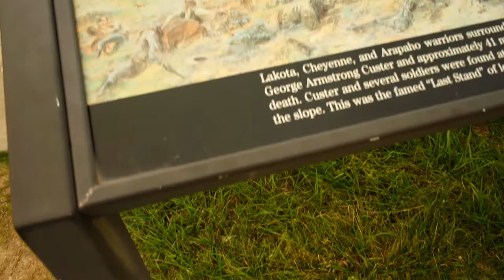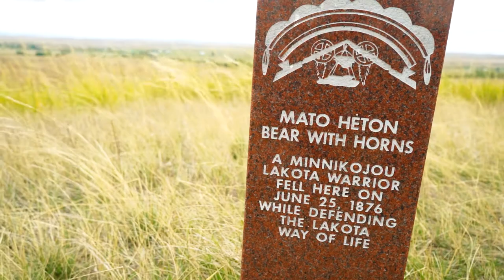RV Travel | Little Bighorn Battlefield National Monument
RV travel takes us many places.  This one made a particular impact on us so we felt compelled to share the beauty with you.  If you are able to make the trip here, we think it is a must. But for now, follow along in this video as we drive along Battlefield road and try to capture the beautiful landscape and the emotion we felt driving along seeing headstone after headstone.

We stumbled upon this National Monument on a travel day from Buffalo, Wyoming, to Bozeman, Montana.  We were hesitant at first since we were towing our 42ft 5th wheel, but we managed the 5 mile Battlefield Road without incident.

We did have one regret, not planning ahead for this visit. Since we were towing the RV, we not able to give this monument the time it deserved to take it all in.  Learn from our mistakes, when driving down I-90 in Montana plan a few hours to visit the Little Bighorn National Monument!  Be sure and check out the ranger talk schedule, this will make the trip!

Little Big Horn Battlefield National Monument is within the Crow Indian Reservation in southeastern Montana just one mile west of I-90/US 87. It is just 65 miles from Billings, Montana and 70 miles from Sheridan, Wyoming making this a perfect pull off visit along I-90 if you are headed to Yellowstone.